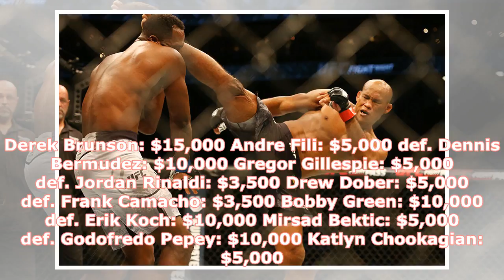UFC on FOX 27 Reebok Payouts: Derek Brunson Tops List | by MMA Fighting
► The UFC on FOX 27 Reebok payouts have rolled out. UFC on FOX 27’s main event featured a middleweight...